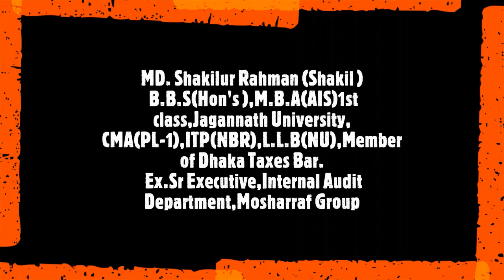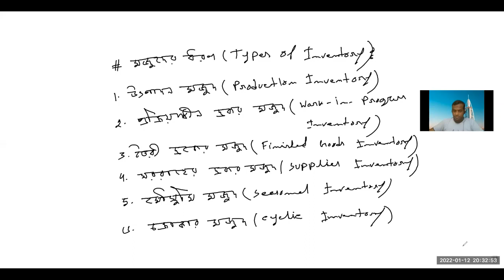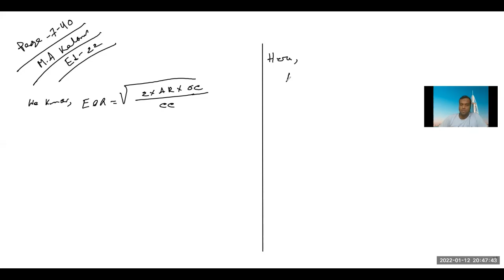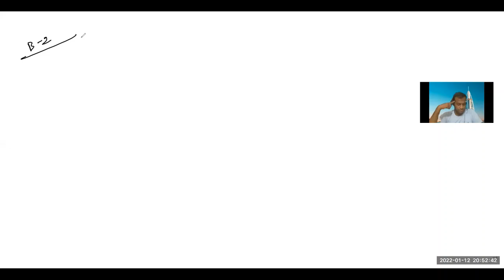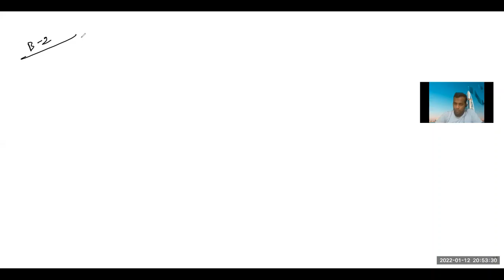MBA Final || Advanced Cost Accounting || Inventory Management System || Lecture01